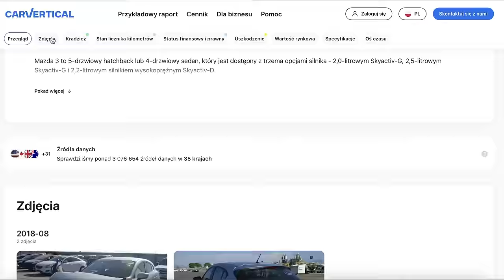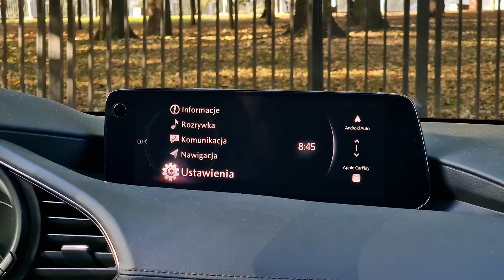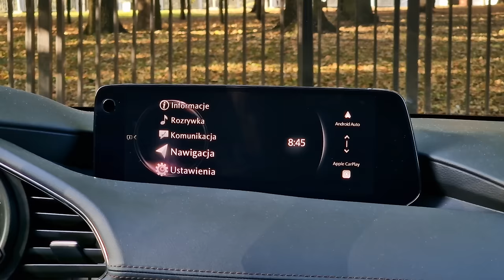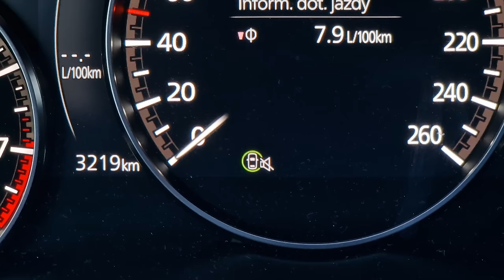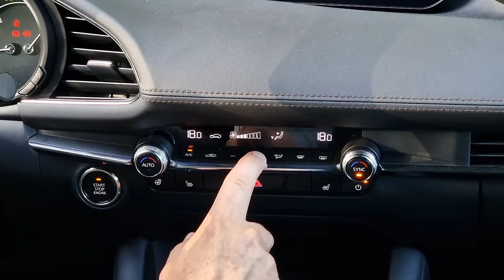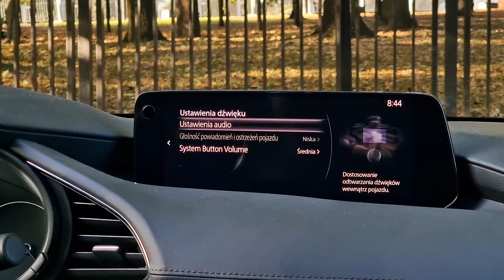Mazda 3 2024 SkyActive X TEST pl | Zmiany, zmiany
Bohater odcinka: Mazda 3 2024 SkyActive X 2.0 186 KM MT

Mazda 3 to dla mnie kompakt niemal idealny. Jest piękna, fantastycznie wykonana, świetnie jeździ i - oczywiście - ma wręcz perfekcyjne nagłośnienie. Okazuje się, że w modelu 2024 nastąpi w niej kilka zmian. Czy wszystkie na lepsze?

Szukasz nowej Mazdy? Najlepiej tutaj:
Mazda Bołtowicz:

Spis treści:
0:00 - 1:10 Wstęp
1:11 - 2:01 carVertical
2:02 - 6:36 Mazda 3 2024 zmiany
6:37 - 7:35 Dane techniczne
7:36 - 8:20 Skrzynia manualna
8:21 - 9:07 SkyActive X
9:08 - 9:50 Spalanie
9:51 - 10:53 Bagażnik, kanapa
10:54 - 12:55 Wnętrze, obsługa
12:56 - 13:26 Audio Bose
13:27 - 14:03 Prowadzenie
14:04 - 14:34 Wygląd
14:35 - 15:29 Cennik
15:30 - 16:48 Podsumowanie